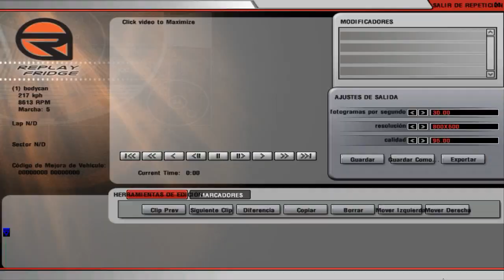rFactor F1 1965 LOTUS Jim Clark